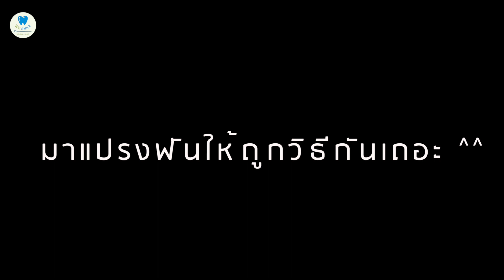คอฟันสึก หมอจะรักษายังไง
✅ทำไมคอฟันสึก
✅มีวิธีแก้ไขอย่างไร
✅ป้องกันอย่างไร

มาดูกันในคลิปได้เลยค่ะ